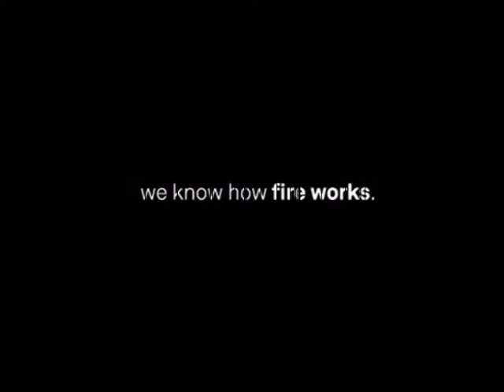2009-10-10 Hochzeit in Neidling (NÖ) | risingfire® Feuerwerk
Die Braut die sich traut und ihrem Liebsten eine Überraschung der besonderen Art schenkt. Mit diesem Hochzeitsfeuerwerk wurden auch die Gäste verzaubert und in Staunen versetzt. Romantik pur und dieser Tag wird allen immer als ganz besonderes Erlebnis in Erinnerung bleiben. Auch wir wünschen dem Brautpaar alles Gute.

20091010d/3f/210dur/75dis/600sh/700m
Termin: 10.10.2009 | Dauer: ca. 3 1/2 min.